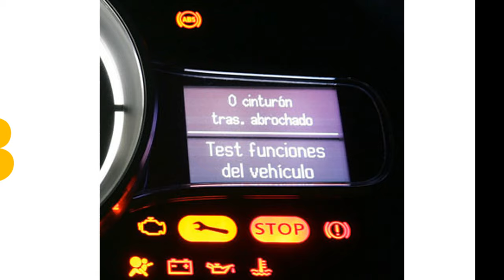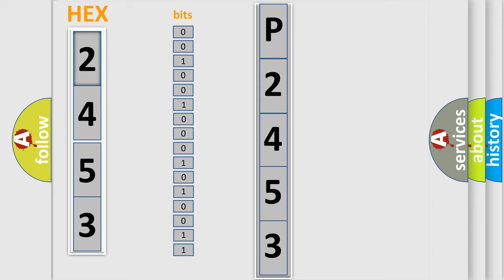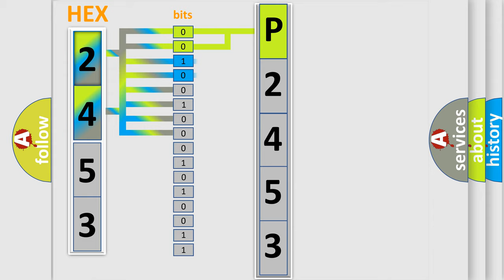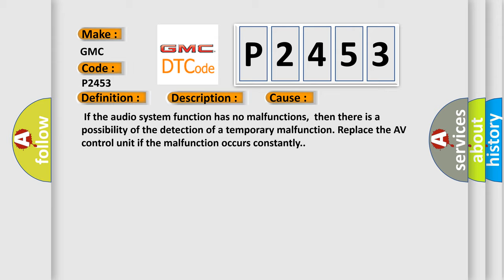DTC GMC P2453 Short Explanation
Contents:
0:21 Basic DTC analysis according to OBD2 protocol standard.
1:48 Insight into programming
2:58 A diagnostically understandable description of the Diagnostic Trouble Code
3:05 Basic error definition

Make:
GMC
Code:
P2453
Definition:
AV Control Module - HDD Read
Description:
Internal malfunction of AV control unit (HDD read malfunction) is detected.